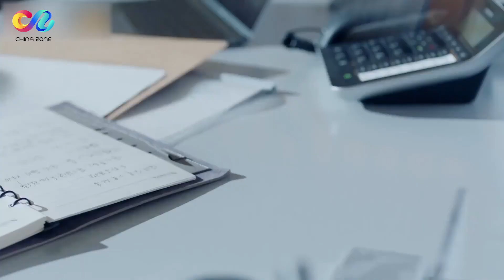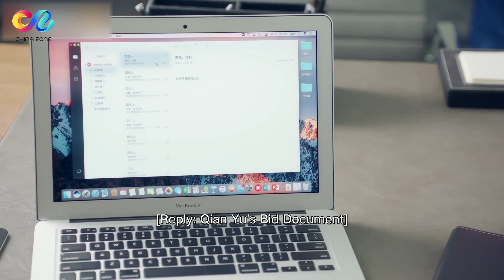【男男过夜？】经理因骚扰灰姑娘 被霸道总裁连拉带拽扔进办公室 不料经理自爆昨晚与总裁过夜！ | 温暖的弦